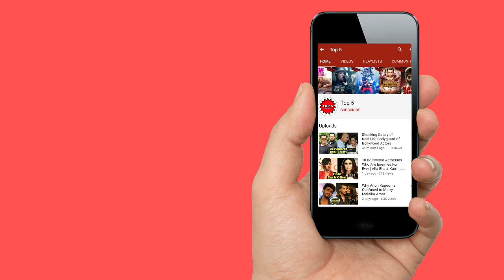Shehnaaz Gill Critical Health Condition in Hospital Siddharth Shukla Mother Taking Care of Her